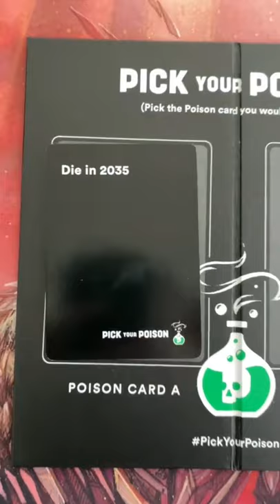Let's play pick your poison!